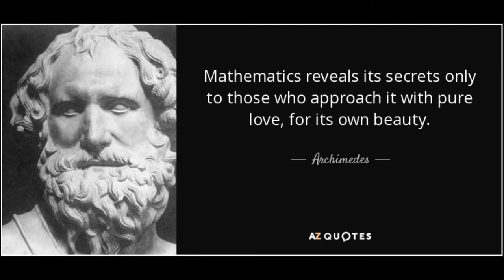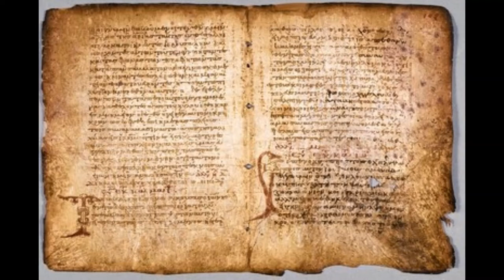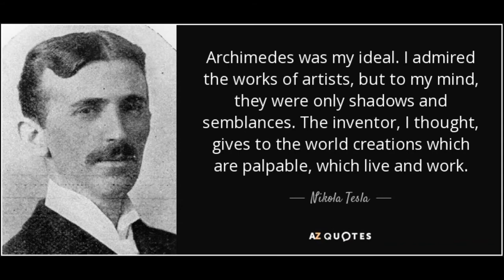Archimedes in Malayalam.| short biography and works of him.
ഗ്രീക്ക് തത്വചിന്ത ശാസ്ത്രജ്ഞന്മാരെ ആർക്കിമെഡീസ് ആധുനിക ഊർജ്ജതന്ത്രത്തിൽ ഗണിതശാസ്ത്രജ്ഞൻ മാരോടും ഏറ്റവും അടുപ്പമുള്ള ശാസ്ത്രജ്ഞൻ. അദ്ദേഹം ഒരു ചിന്തകനും പ്രവർത്തകനുമായിരുന്നു. തൻറെ നഗരത്തെ റോമാക്കാർ ആക്രമിച്ചപ്പോൾ ശത്രുക്കളെ തോൽപ്പിക്കാൻ ആർക്കിമിഡീസ് പല കണ്ടുപിടുത്തങ്ങളും ഉപയോഗിച്ചു